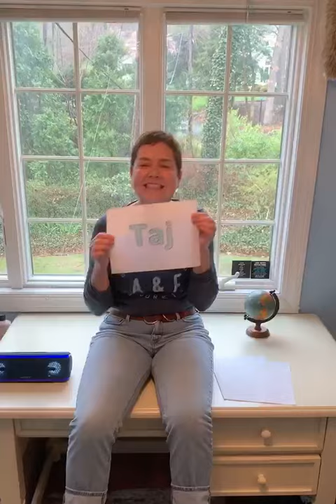Mrs. Distasi Misses You Too!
Mrs. Distasi and her family love to have dance parties!